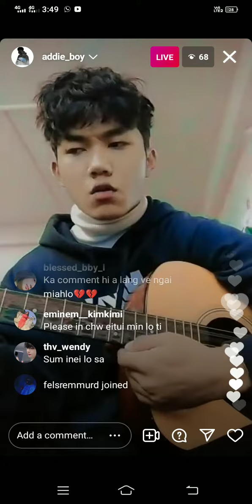Addie_Boy IG live ka va en leh pek 😂😂 (Zing dar 6 athiam reuh phian)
Amah pawn aphal aw 😂😂